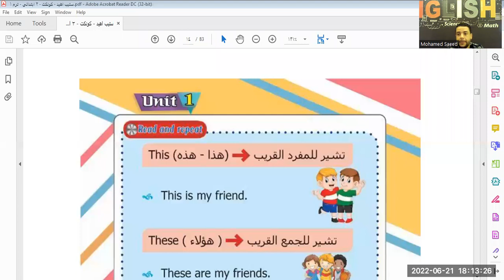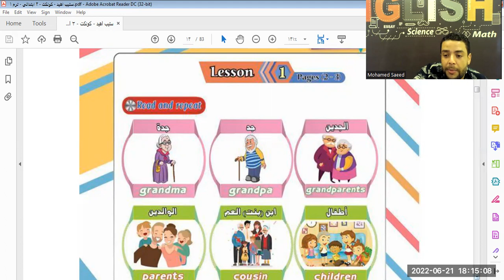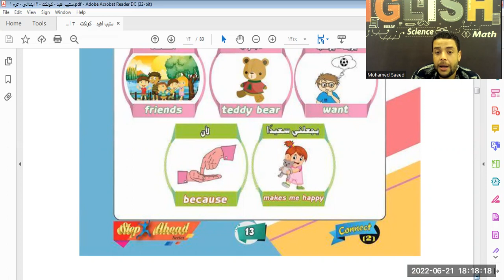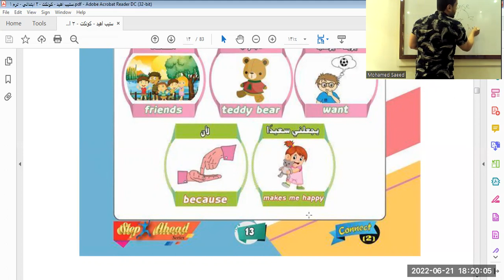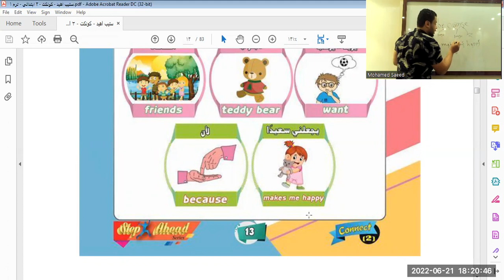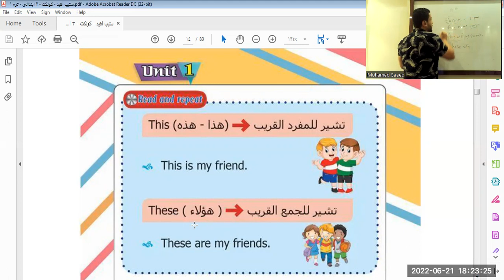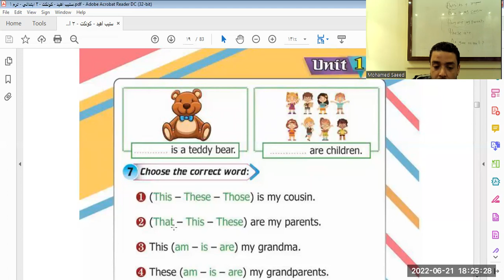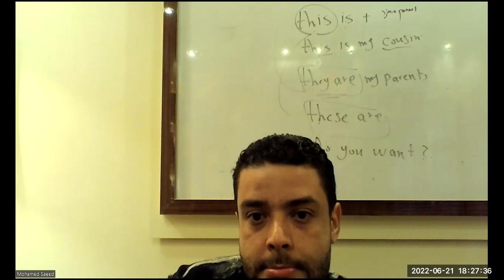انجلش جريد 2 الوحدة الاولي الدرس اللاول meet my family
انجلش جريد 2
الوددحدة الاولي الدرس الاول
 meet my family
ابني تاعبني ومغلبني مبيذاكرش
kg1  تأسيس

ديسكفر
كيف تنطق er زي الأجانب
الحروف المركبة
Digraphs